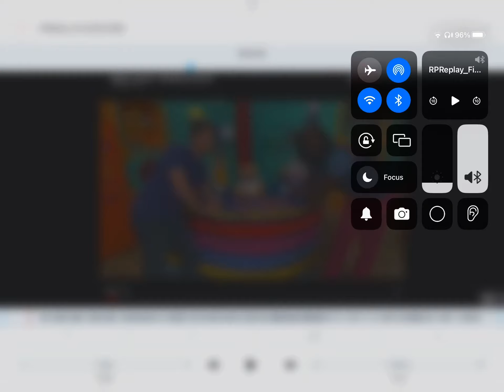My Story Theme Song - pitch increasing